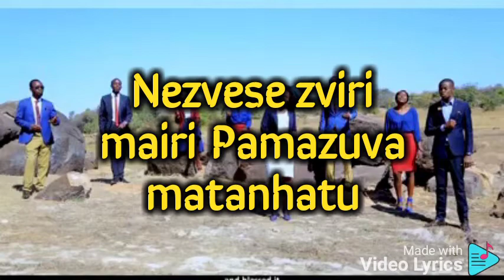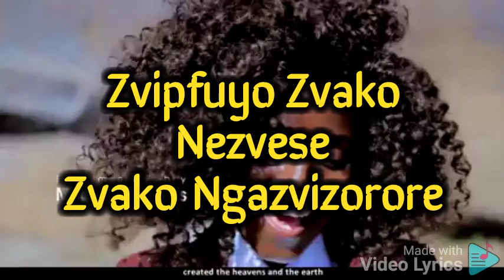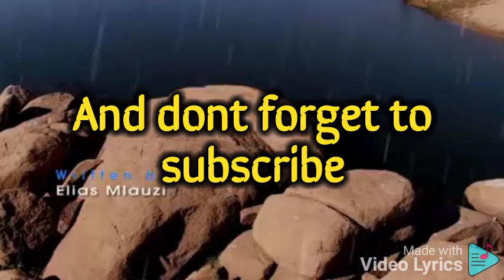SABATA BY ARMOUR MUSIC MINISTRY Lyrics